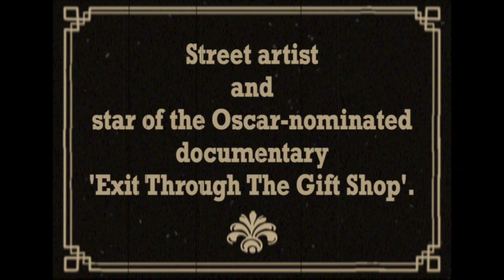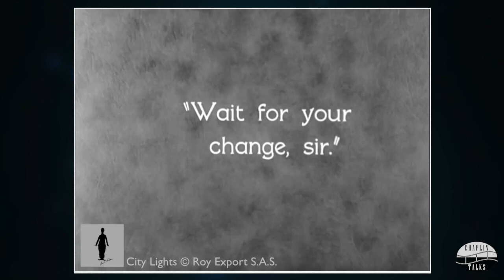Did Banksy Create Mr. Brainwash? 🖼 Mr. Brainwash Interview - Chaplin Talks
Today Spencer Chaplin talks to street artist Thierry Guetta who is also know as Mr. Brainwash.

They talk about Banksy's film 'Exit Through The Gift Shop' and be unearthing whether or not Banksy created Mr. Brainwash, as well as understanding why Mr. Brainwash uses Charlie Chaplin in his art.

🎬 Welcome to Chaplin Talks 👥

“Chaplin Talks” is an upcoming online video podcast hosted by Spencer Chaplin, Charlie Chaplin’s grandson.
👉🏻  Spencer interviews a variety of guests from all over the world to talk about their life stories and current projects along with a little bit of “Chaplin Talk”.

From actors and musicians to fashion designers and writers, our eclectic mix of guests have one thing in common: They have all been influenced by Chaplin and his work 🎭

📍  Chaplin Office
58 Rue Jean-Jacques Rousseau
75001 Paris, France